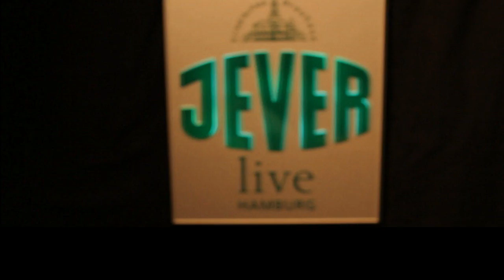Dispatch || KnustTV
Chad, Brad & Pete from the band DISPATCH from Boston, USA in an interview with Helena de Pablos in the Knust Garden || Keimzelle.